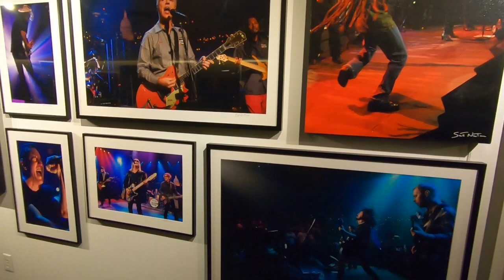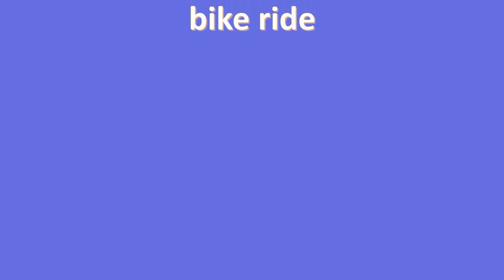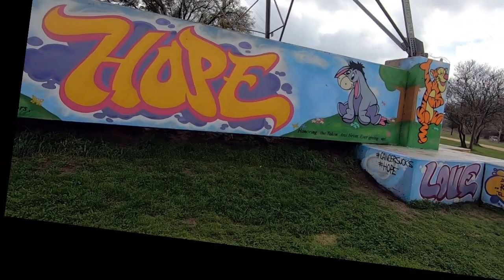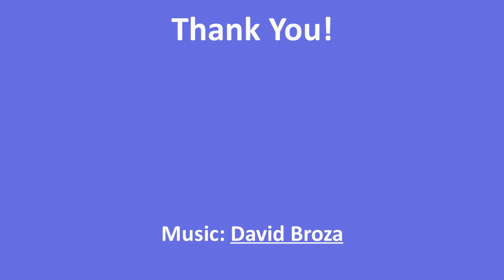Austin Round Top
Winter travel 2020 vlog: Round Top and Austin Texas